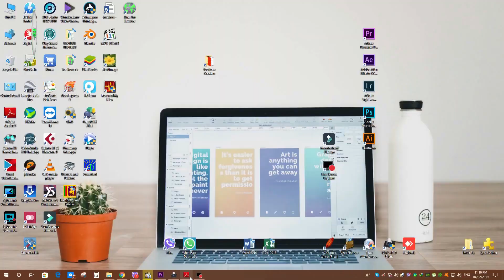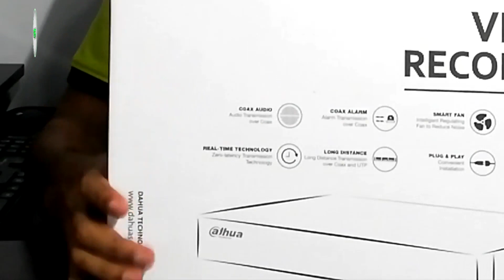Dahua Full HD 1080P XVR and 2MP Camera Unbox & Review - Sinhalese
DH-XVR5108/16HS-X

8/16 Channel Penta-brid 1080P Compact 1U Digital Video Recorder

With the surveillance operators pursuing to HD/UHD which further adds the storage and transmission cost, HDCVI H.265+/H.265 has been released to incredibly decrease the required bitrate while ensuring the video quality in realizing high resolution surveillance such as 4MP/4K.
The Lite Series is designed for high cost performance and quality. The range offers a great solution for users facing budget constraints who both require quality and performance. And with the adoption of Smart H.265+/H.265, the series improves encoding efficiency, saving on bandwidth/storage costs, and significantly reducing the Total Cost of Ownership (TCO).

DH-HAC-HFW1200TL-A
2MP HDCVI IR Bullet

Experience 1080P full HD video and the simplicity of using existing cabling
infrastructure with HDCVI. The Lite series 1080P HDCVI camera features a
compact design and offers a high quality image at a friendly price. It offers
various vari-focal/fixed lens models with a multi-language OSD and HD/
SD switchable output. Its structural flexibility and high cost-performance
makes the camera an ideal choice for SMB solutions.